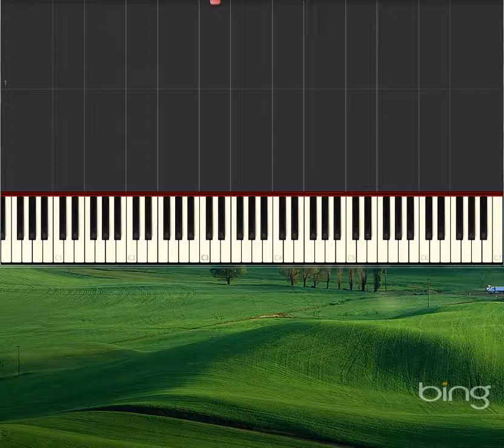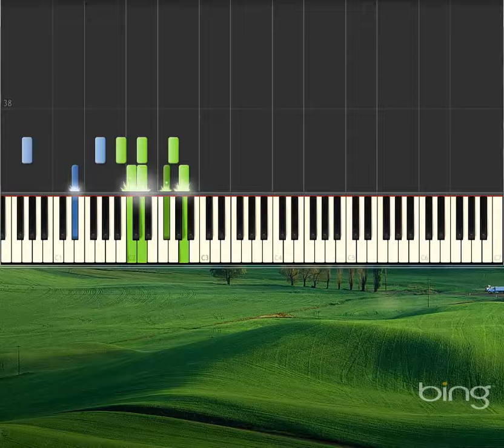Kinderstuck Opus 72 No 3 [Piano tutorial by Synthesia]